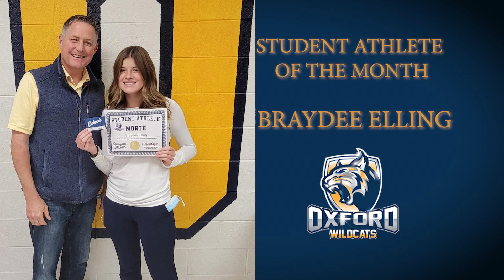November 18 , 2021 - OHS Daily Announcements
Purchase Play Tickets

Charity Information
United Mitochondrial Disease Foundation